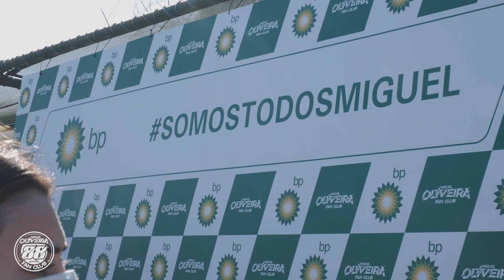A viagem do ANO!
Fizemos furor, fomos notícia, pelos melhores motivos de sempre, o APOIO CONSTANTE E INCONDICIONAL!🙌
Os melhores momentos, agora em vídeo, de ontem. Obrigado a todos!
Vamos juntos!